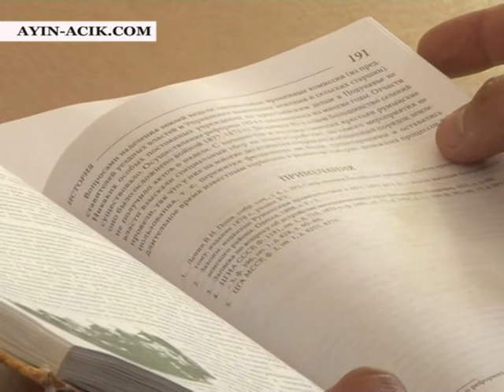Иван Грек презентовал свою книгу о селе Гайдар и рассказал о дальнейших планах